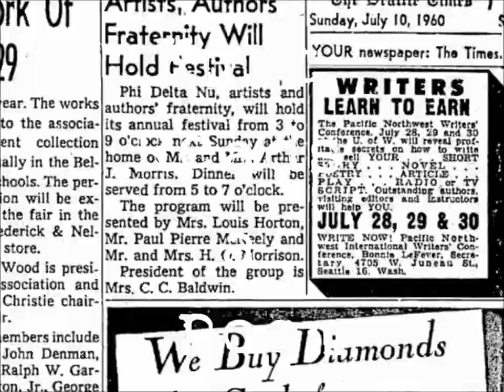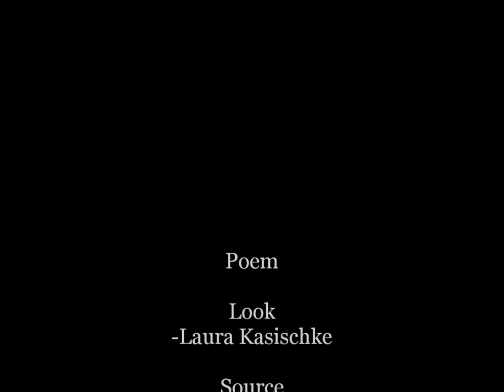Look - Laura Kasischke